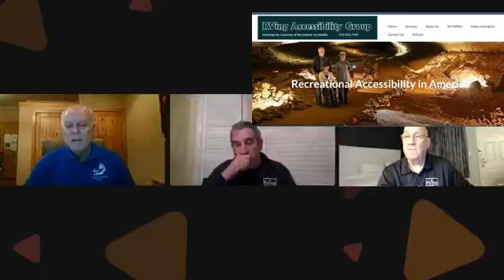NERVDA Talk Show with guest CEO of RVing Accessibility Group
Great show with Mark Douglass, CEO of RVing Accessibility Group tonight. We'll talk about ADA Compliant campgrounds and accessibility enhanced motorhomes.